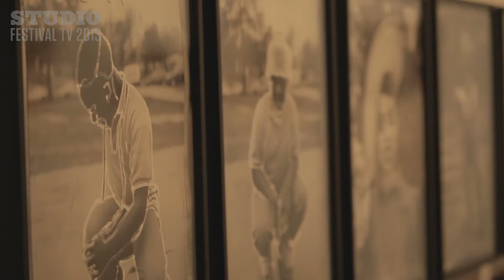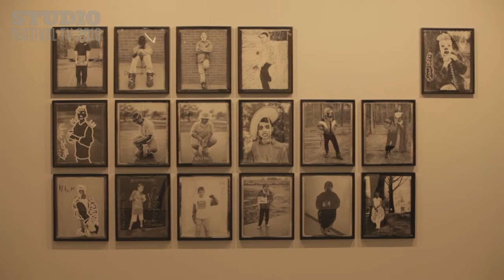2013 Melbourne Festival TV: Making Models: The Collective Art of Wendy Ewald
Making Models: The Collective Art of Wendy Ewald
Centre for Contemporary Photography, 12 Oct - 10 Nov
collaborative-art-of-wendy-ewald.html